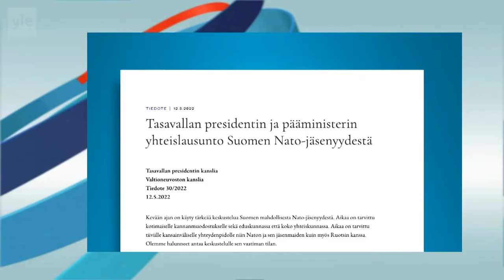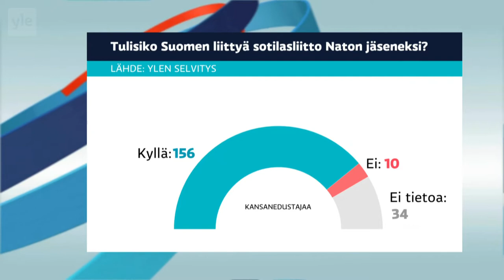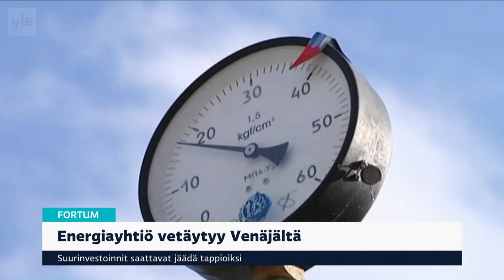Finnish Main TV News (Suomen TV uutiset, YLE) - 2022-05-12 @ 20:30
YLE uutiset 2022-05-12 @ 20 30

News reader (uutislukija):
Matti Rönkä

"Foreign political leadership supports Finnish NATO membership. Germany promises to rapidly ratify Finland's membership. Ukrainian volunteers in trenches in eastern Ukraine, the Kharkiv region. The government wants to accelerate treatment in primary health care. The Finnish Eurovision Song Contest, The Rasmus, will compete in the evening to Saturday's finals."

"Ulkopoliittinen johto kannattaa Suomen Nato-jäsenyyttä. Saksa lupaa ratifioida Suomen jäsenyyden nopeasti. Ukrainalaisia vapaaehtoisia juoksuhaudoissa Itä-Ukrainassa, Harkovan alueella. Hallitus haluaa nopeuttaa hoitoonpääsyä perusterveydenhuollossa. Suomen euroviisuedustaja The Rasmus kisaa illalla paikasta lauantain finaaliin."

"Yle Uutiset toimittaa uutislähetyksiä TV1:ssä ja Areenassa varhaisesta aamusta alkaen. Illan päälähetykset klo 18:00 ja 20.30 kokoavat sinulle päivän tärkeimmät uutiset Suomesta ja maailmalta."